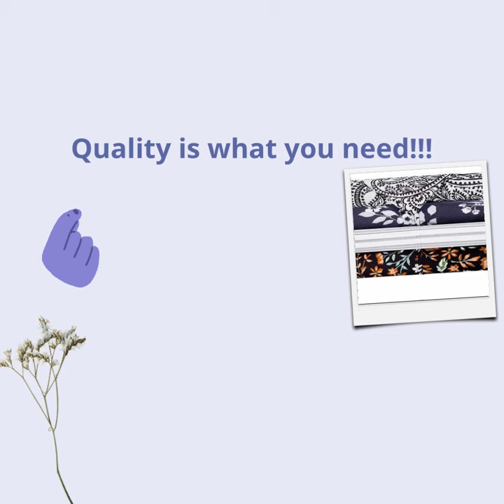Charisma 6-Piece Bedsheets / 1- fitted sheet / 1-flat sheet / 4- pillowcases